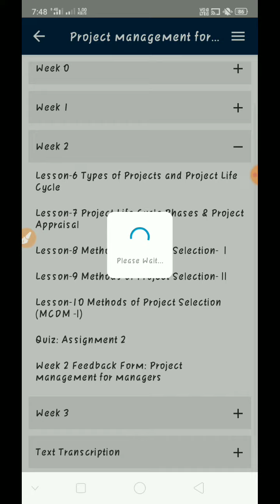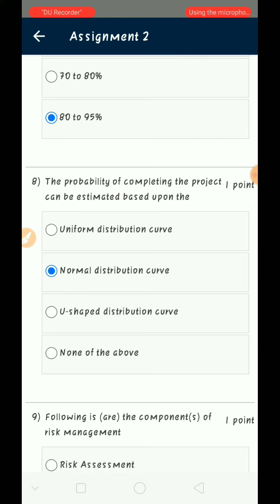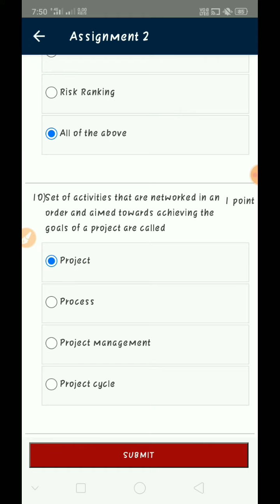NPTEL Project Management For Managers Assignment 2 Answers